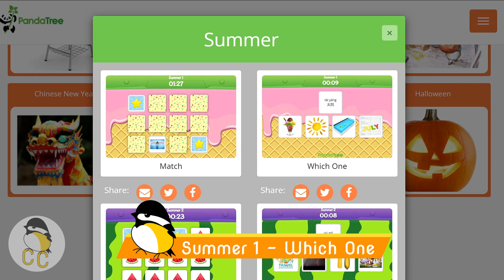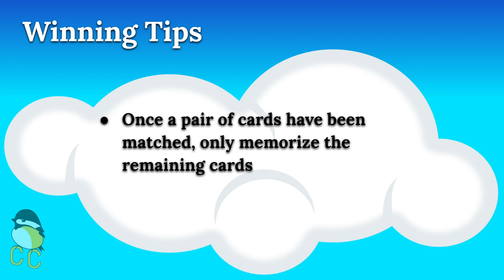PandaTree Mandarin Game: Summer Words | Win with Fewest Moves!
What are frequently used summer terms in Mandarin Chinese? Advance your Mandarin Chinese vocabulary with this vocabulary game from PandaTree! Challenge yourself to finish these Mandarin Chinese vocabulary games from PandaTree in record time with the fewest moves possible!

PandaTree - Mandarin Vocabulary Games - Match Winning Tips from CuddlyChickadee:
1. Flip the cards in a logical order: e.g. From left to right, from top to bottom
2. Memorize the last syllable of each card and recite them in order
3. Once a pair of cards have been flipped, only memorize and recite the remaining cards

Timestamps:
00:00 Introduction
00:08 Summer 1 - Which One
01:57 Summer 2 - Which One
03:58 Summer 3 - Which One
05:48 Summer 4 - Which One
07:41 Summer 5 - Which One
09:22 Summer 1 - Match
10:14 Summer 2 - Match
11:07 Summer 3 - Match
12:00 Summer 4 - Match
13:00 Summer 5 - Match
13:49 Winning Tips
14:20 Outro

Mandarin Games | PandaTree.com |
Presented By Cuddly Chickadee Gaming Channel | Gameplay By Cuddly Chickadee Gaming Channel

Mandarin Vocabulary Game | Mandarin Vocabulary Game for Everyone | Mandarin Vocabulary Game for All Ages |
Chinese Vocabulary Game | Chinese Vocabulary Game for Everyone | Chinese Vocabulary Game for All Ages |
Game for Everyone | Game for All Ages | Game | Gaming | Game in English and Chinese |
Chinese Game | Chinese Game for Everyone | Chinese Game for All Ages |

Please support the game creator and play this game at your own pace:

Credits - Audio:
Black-capped Chickadee Sound Effect from Pixabay

Credits - Visual:
Alder Berries by OpenClipart-Vectors from Pixabay
Cloud by Clker-Free-Vector-Images from Pixabay